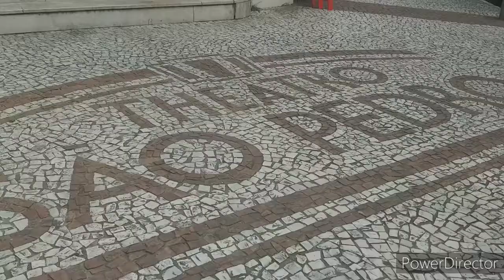Teatro São Pedro, na Cidade de São Paulo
Theatro São Pedro é um teatro na cidade de São Paulo. Foi construído pelo português Manuel Fernandes Lopes e inaugurado no dia 16 de janeiro de 1917 com a apresentação das peças A Moreninha e O Escravo de Lúcifer. É um dos poucos teatros que permanecem ativos de uma geração de casas de espetáculos inauguradas entre os séculos XIX e XX.Ele fica localizado na Rua Dr. Albuquerque Lins, número 207, no bairro Campo Elísios, com fácil acesso ao transporte público, a quatrocentos metros da Estação Marechal Deodoro do metrô.
Grav em Fev2020